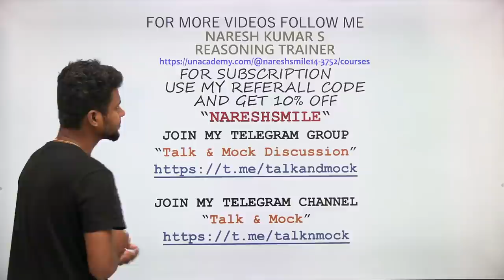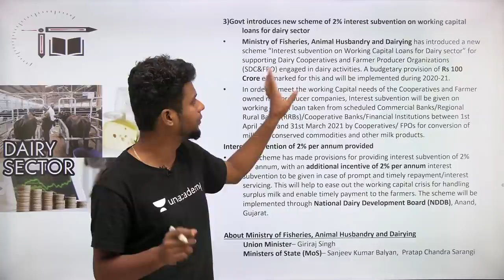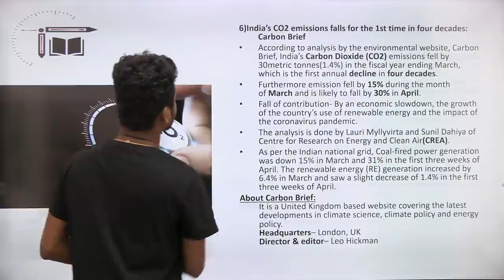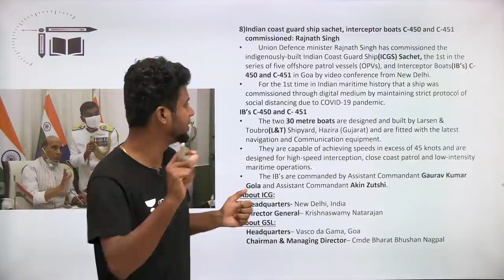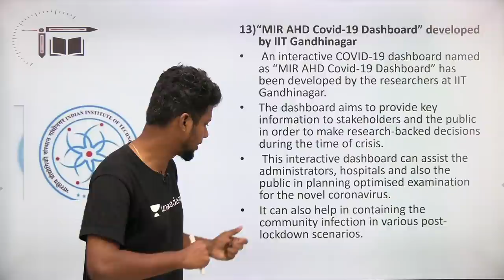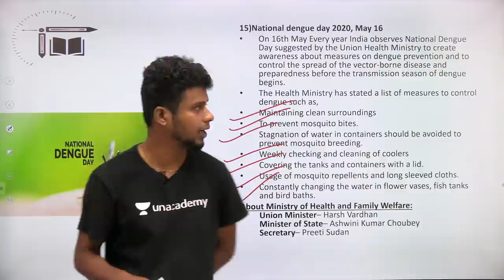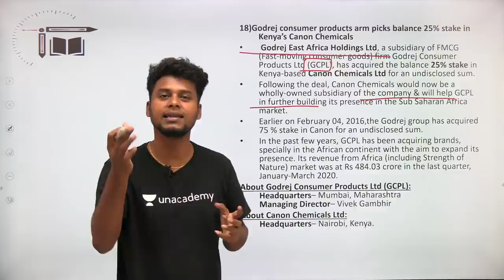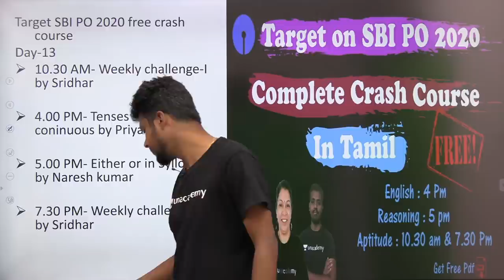Daily CA Live Discussion in Tamil | 17-05-2020| 18-05-2020 |Mr.Naresh kumar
In this video Naresh Kumar is giving you the session on "Current affairs live quiz 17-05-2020 and 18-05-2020". This session is helpful for exams and Quiz is also there. Definitely you all get benefited from this.
May 1-15 CA MCQ live quiz @ 3 PM (Unacademy special session)